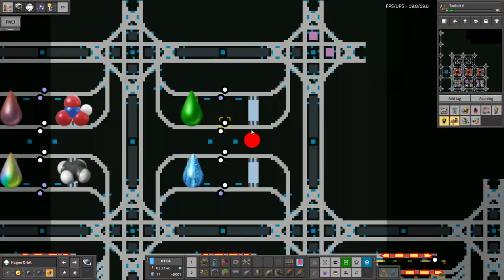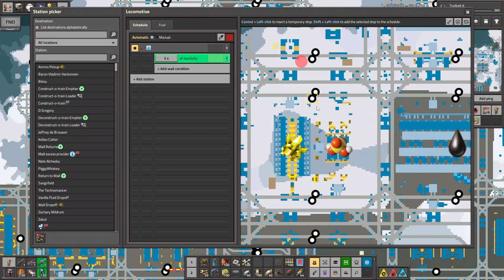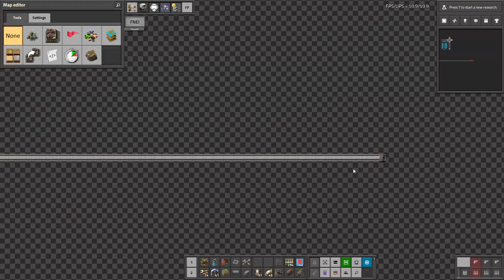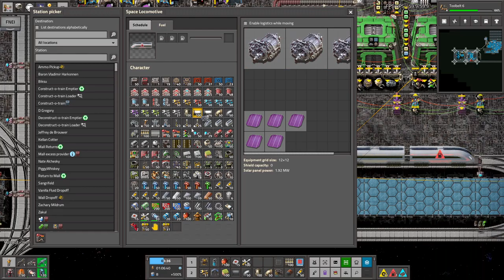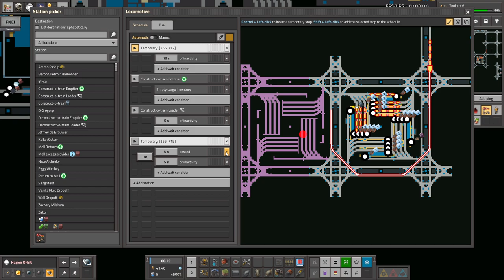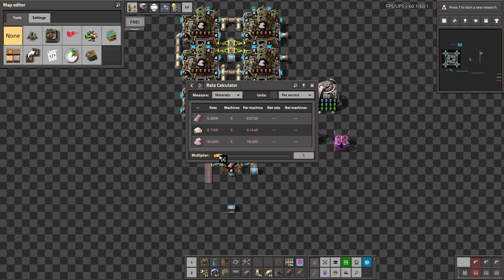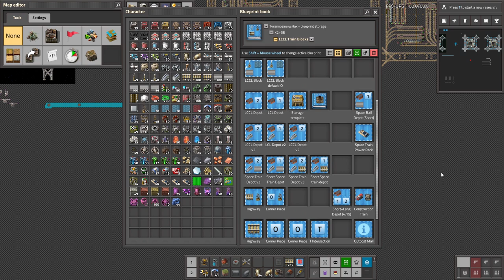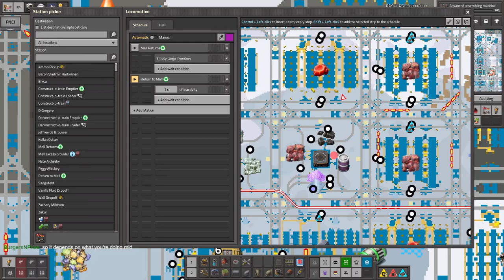Krastorio 2 + Space Exploration | Part 51